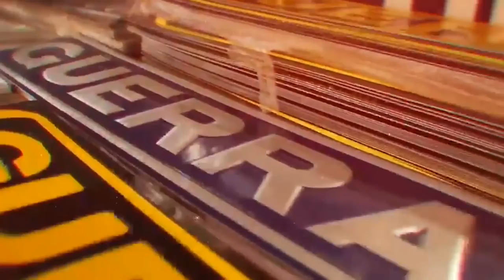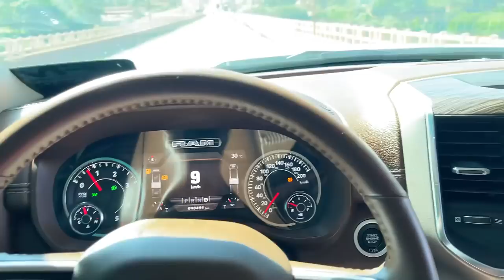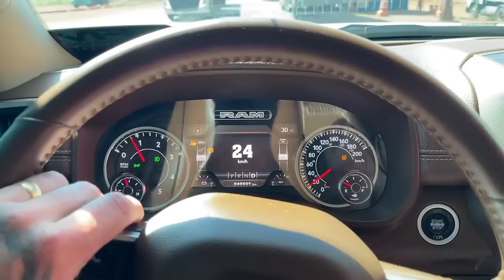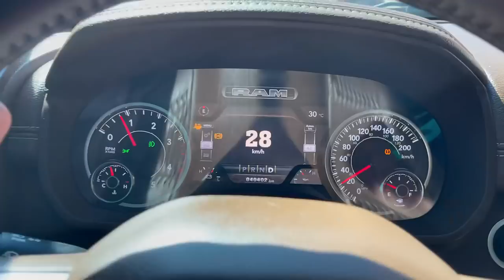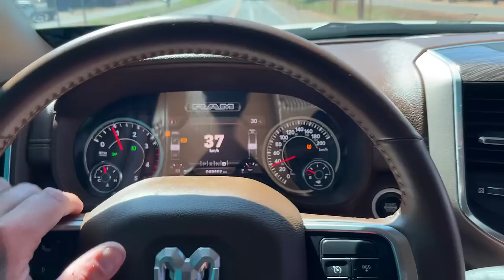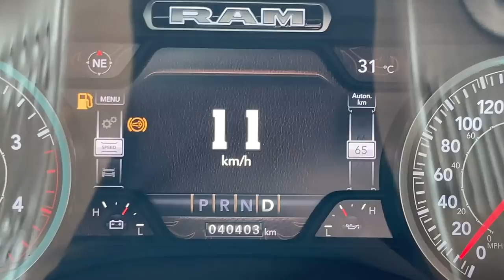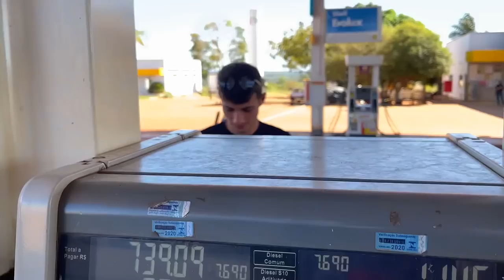CHEGAMOS NO MARANHÃO 😍